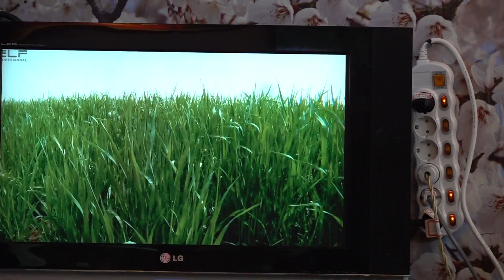가수 단장 조정아 화류춘몽 조정아노래교실 2020년 2월23일